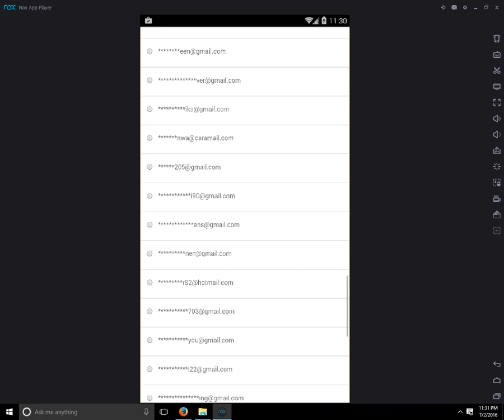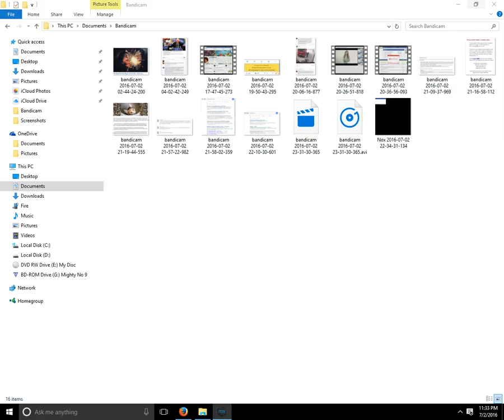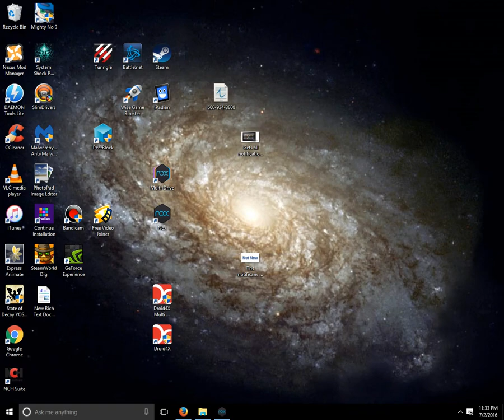Emopwr working on cashing out I do not have a device that can do it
I have a PC a Android Tablet a IOS emulator for PC and a Android emulator for PC we are working on getting physical new phones from Easy Wireless yes they offer new phones and deal in the trade of phones like the many popping up all over Bartlesville.